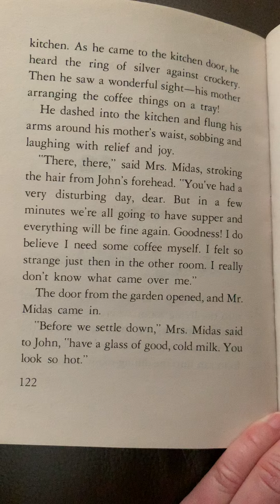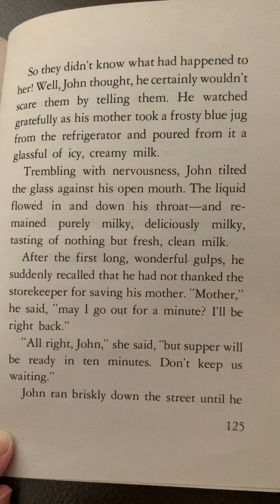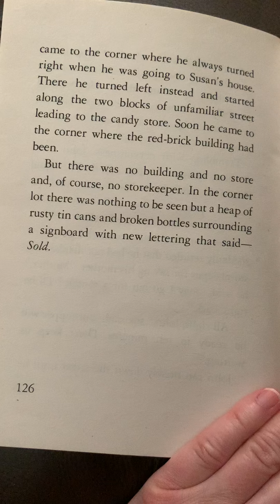Chapter 12 of The Chocolate Touch